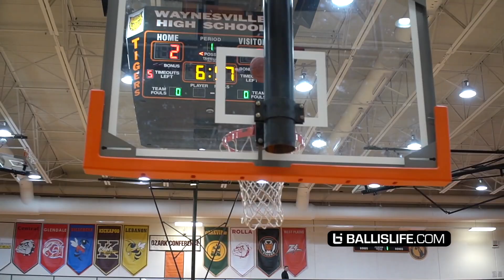THE MOST IMPROVED PLAYER IN THE MIDWEST?! 2021 MEMPHIS COMMIT JORDAN NESBITT BALLISLIFE MIXTAPE!!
Check out 2021 SF Jordan Nesbitt from St. Louis Christian Academy season highlights. Jordan's current offer right now are St. Louis,  Alabama, Creighton, Iowa, Mississippi, New Mexico, Seton Hall, Texas and many more!